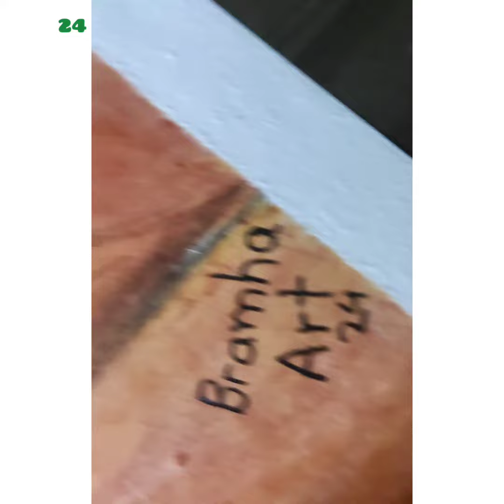Durga maa drawing with oil paste.can I sanju art competition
Durga maa drawing with oil pastel.